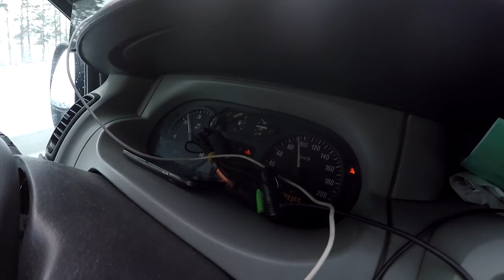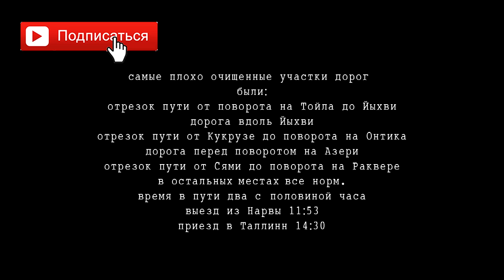ДАЛЕКО ЛИ ДО ТАЛЛИНА | ГЛАВНАЯ ДОРОГА ЭСТОНИИ | НАСТУПИЛА ЗИМНЯЯ ЗИМА | МЫ ИЗ ЭСТОНИИ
Мы из Эстонии прокатились из Нарвы до Таллина и проверили качество главной дороги Эстонии.  Нарва-Таллинн.